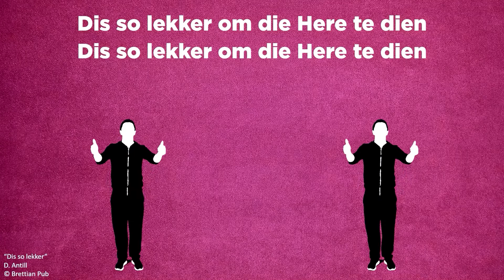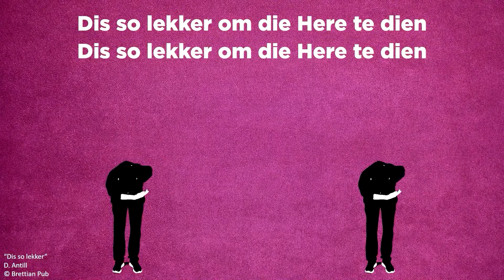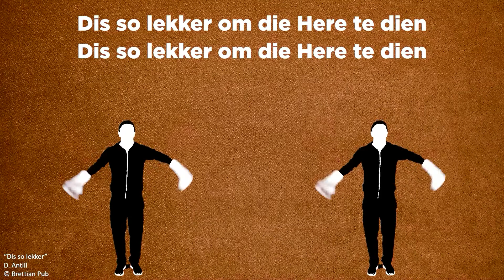mKidz | Gr 1 – 3 | Spreuke | Die impak van wysheid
Aanbieders:  Anschke Wessels & Christelle Botes
Skrifgedeelte: Spreuke 3:1-7